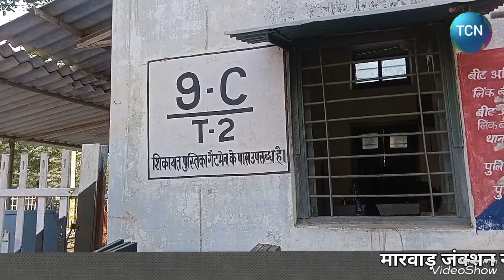मारवाड़ जंक्शन 17,18,19 पाली रेलवे फाटक पूर्णतया रहेगी बंद। FCI, या बाइपास होकर जाना होगा वाहनों को